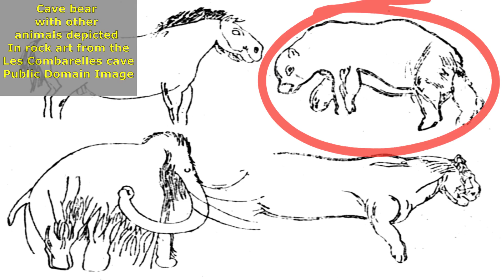Why Cave Bears Vanished? Could It Happen Again?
This video dives deep into how these massive creatures disappeared—and whether the same fate could happen again.

From fossil evidence to climate change, early human interactions, and cultural theories, we unpack what really happened to these Ice Age giants.

🧠 Could another extinction be looming?

🦁 Stick around to the end to see what happened to the American Lion—another megafauna mystery.

Timeline / Chapters;
00:00:00 – Ancient Echoes
00:00:44 – Setting the Ice Age Scene
00:02:27 – Unraveling the Cave Bear Enigma
00:03:27 – When Humans and Bears Collide
00:04:55 – Clues Within the Darkness
00:06:31 – Theories and Legends Revealed
00:08:49 – Piecing It All Together
00:09:33 – Final Thoughts & Next Quest

Photo Credits;
Cave Bear Life restoration. - Changes Made

Cave bear, to see in three-fourths profile - exposed in the en:Devil's Cave (near Pottenstein)  - Changes Made

Skeleton of a cave bear in the '"Bear Cave", Chișcău, Romania  - Changes Made

Cave bear (upper right) along with other animals depicted in rock art from the Les Combarelles cave  - Changes Made
By Unknown author - Carl Julius Salomonsen (1919) De nyeste Kunstretninger og smitsomme Sindslidelser. Own scan., Public Domain,